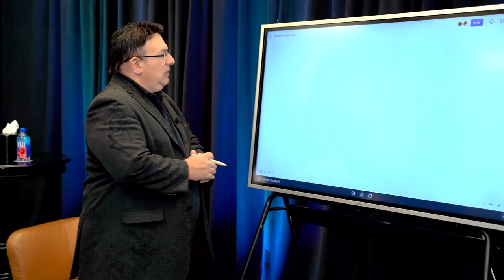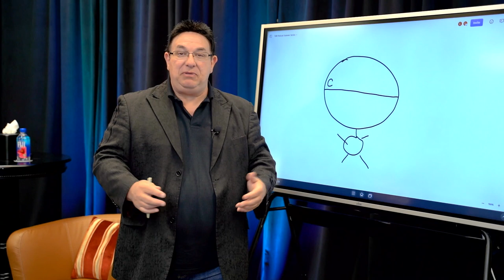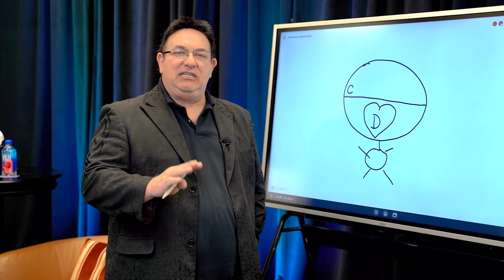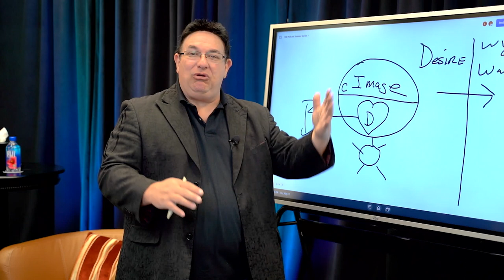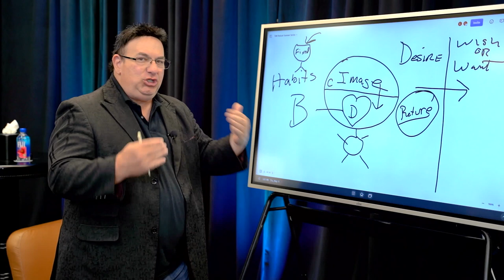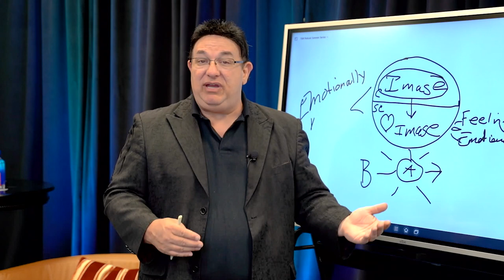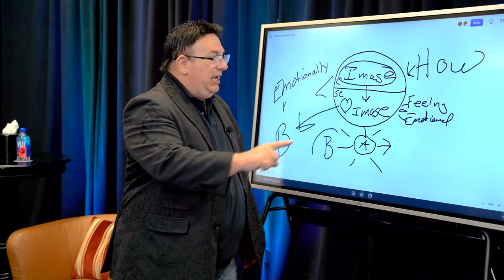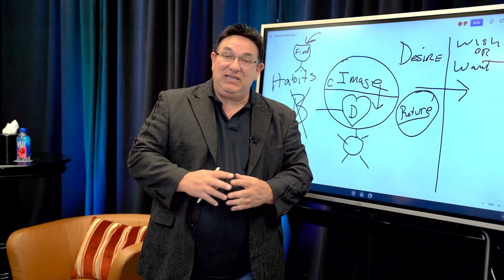Visualizing Your Desire and Making It Real | Summer Series Part 4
As we go through life, we have many different experiences, circumstances, and results. And we’re constantly having thoughts, reactions, and emotions towards those things.

When we stop and say, “Why am I having this thought?”—this brings consciousness to our mind. If you want to create the life or business you desire, you must take responsibility for everything you’re experiencing, whether good or bad. Accepting responsibility for our results—and choosing to change them (if we want different results)—is one of the most powerful things we can do as humans.

Have questions? Drop them below and we will be glad to help answer them.

==TAKE YOUR BUSINESS TO THE NEXT LEVEL WITH US==